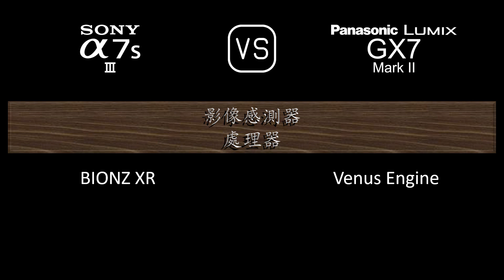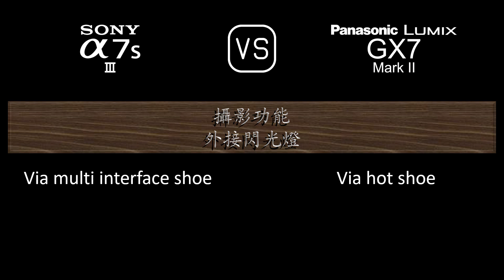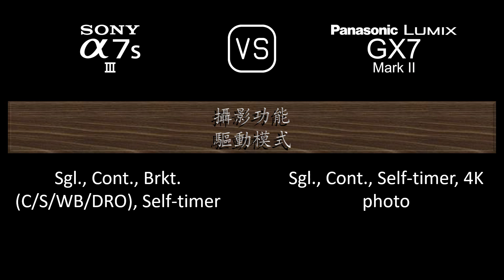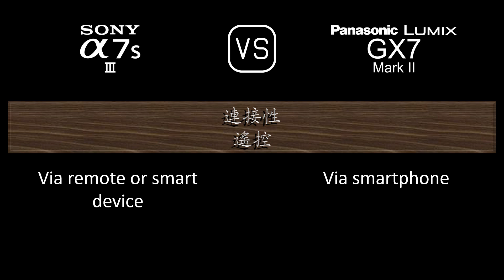Sony A7S III 與 Panasonic Lumix GX7 Mark II 的規格比較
本片是 Sony A7S III 與 Panasonic Lumix GX7 Mark II 的功能概述和規格比較 (comparison of specifications)，希望對您有所啟發。感謝您的支持。

00:24 推出
00:32 機身
00:41 影像感測器
01:05 影像
01:21 光學與對焦
01:50 屏幕
02:10 取景器
02:26 攝影功能
03:27 錄像功能
03:43 儲存
03:47 連接性
04:16 物理特性
04:36 雜項